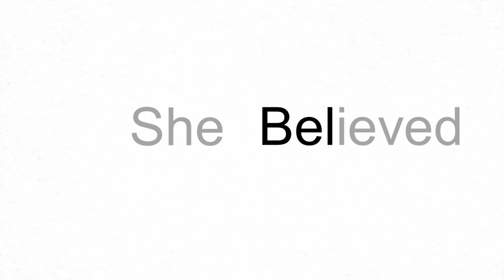Bel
bel (headphone warning)